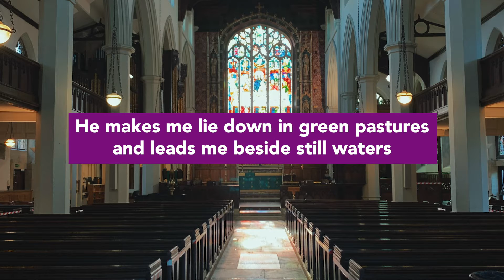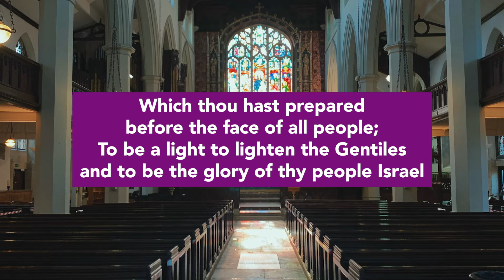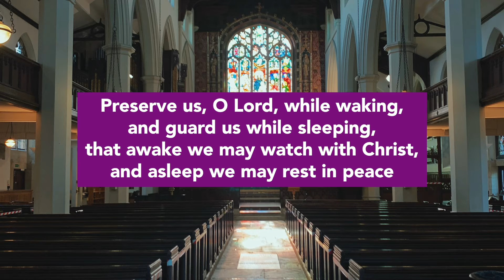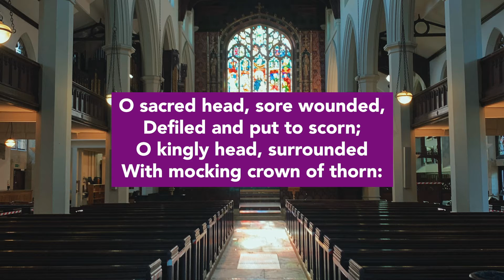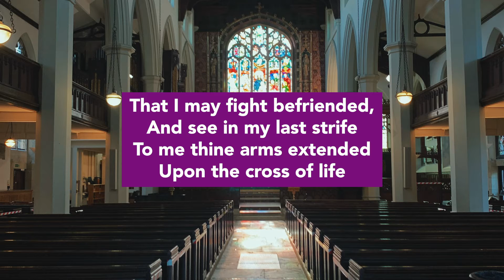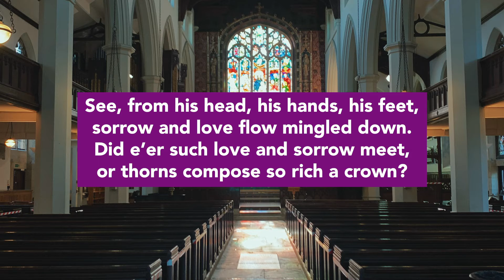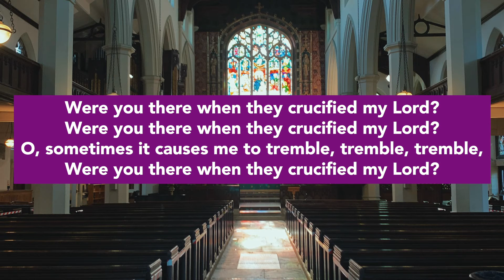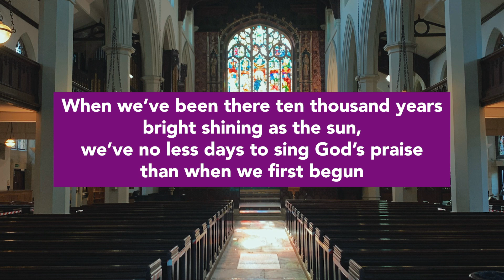Good Friday Meditations & Music, 2 April 2021